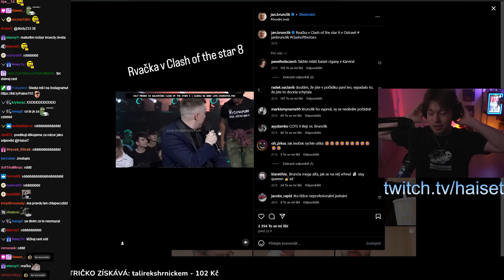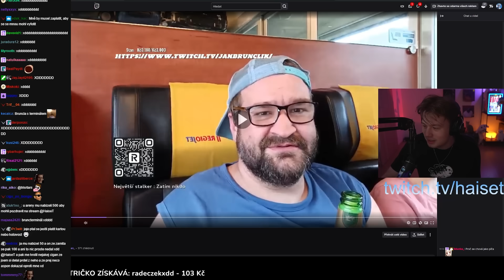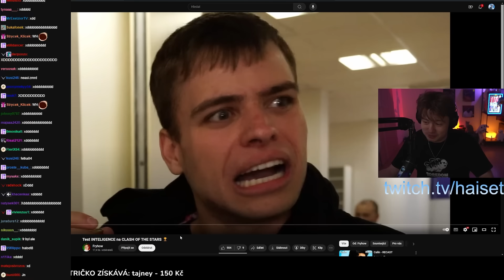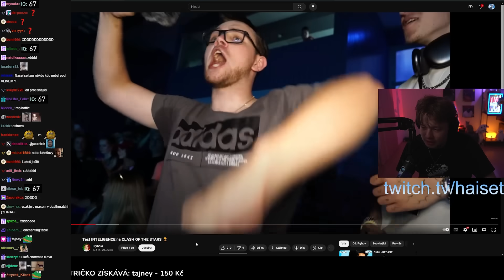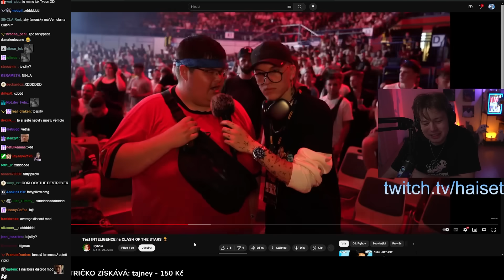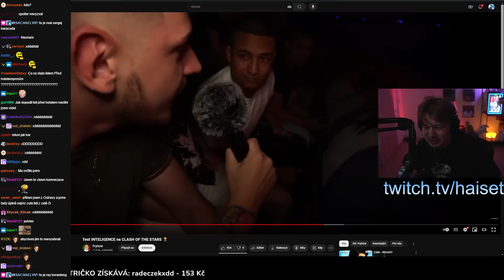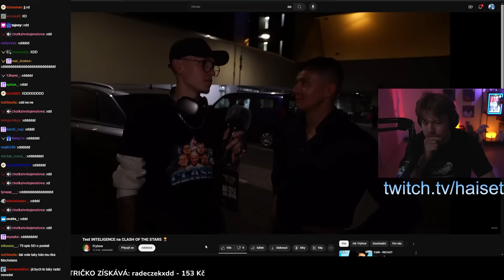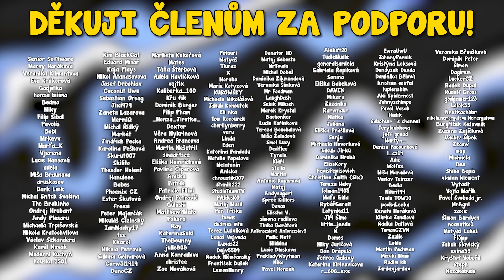Brunclík a jeho brikule na CLASH 8